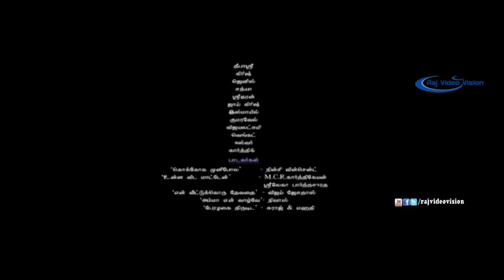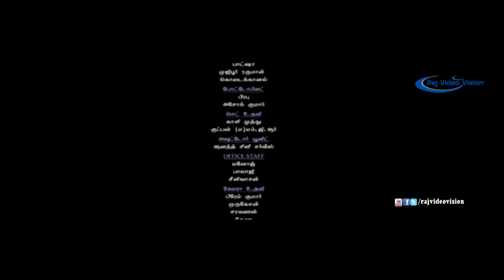Achaaram Full Movie Climax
Achaaram is a 2015 Tamil crime thriller film written and directed by Mohan Krishna, which stars Ganesh Venkatraman, Munna and Poonam Kaur. The film released on 19 June 2015.